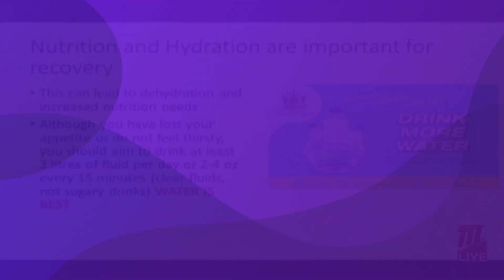Why is hydration and nutrition important for recovery?